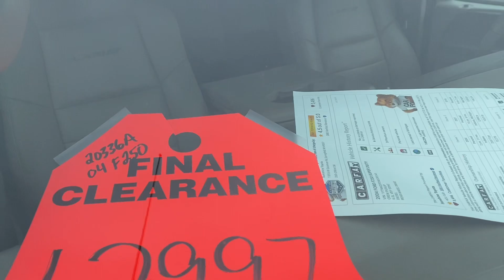Pasyal tayo sa manga ￼ dealer ￼ng car